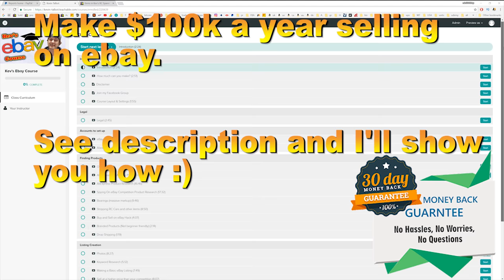Traxxas Slash 4x4 & X-Maxx - Worlds BEST RC Cars??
30 day No Questions asked money back Guarantee (if you have completed under 40% of the course)

Cameras Canon 70d, sony RX100,  Samsung Galaxy s7, s9, gopro hero 6, hero 5 session,
PC: i9 64gb 1080ti 3x M.2ssd    Premiere pro cc